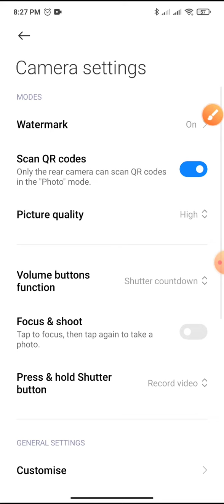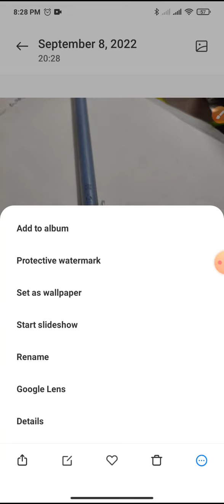How to Setup Camera save location info in photo on Xioami